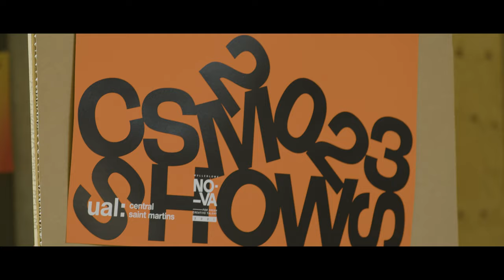Central Saint Martins Shows 2023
Take a whirlwind tour of our 2023 shows.